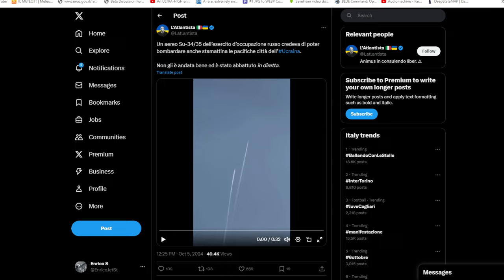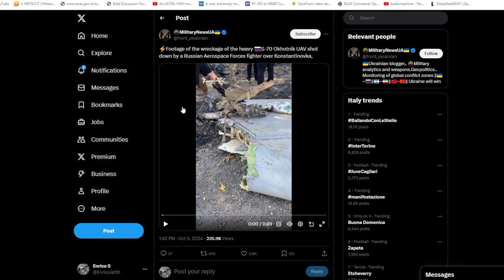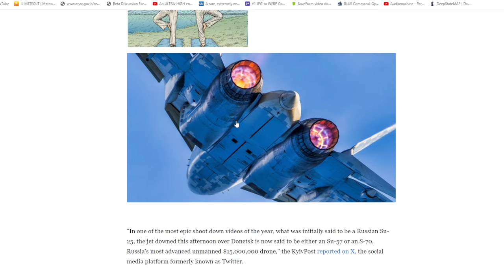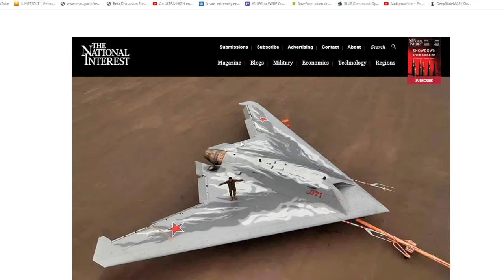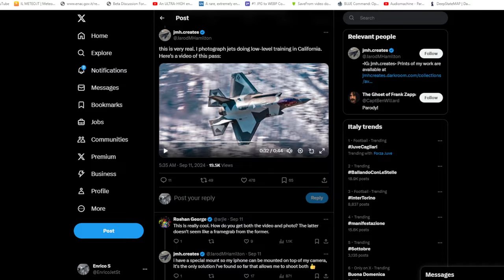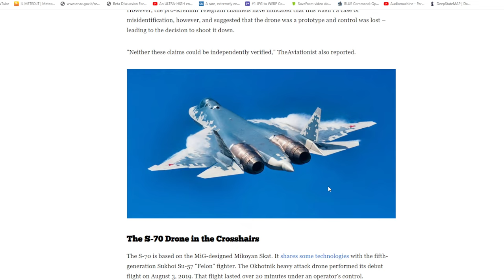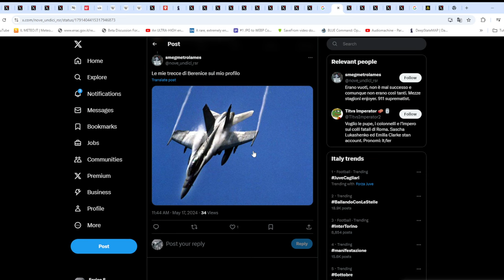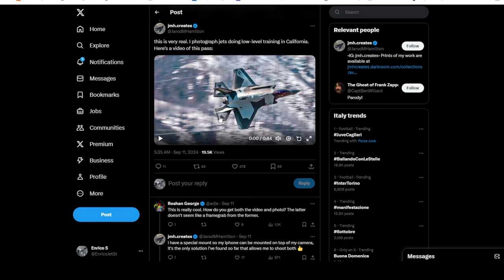Drone Stealth Russo abbattuto - di cosa si tratta? - Update e aggiornamenti -